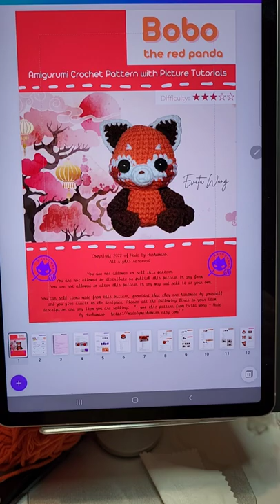The making of Bobo the chibi red panda - Crochet - Amigurumi - Plush - Pattern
Hi guys, meet Bobo the Chibi Red Panda, in Chinese, his name actually means "baby".  Everybody loves him so much that they give him alot of cuddles and kisses on his cheeks,  and some times they even squeeze his chubby face.  He is the first design for my small sized chibi collection, I'm still debating on calling it "Chibimaro" or "Chibi Kingdom"? Ummmm, anyways,  there are too many chibi designs accumulated in my brain throughout the past years, and  these ideas have to come to life before my brain become completely occupied!    I am work harder everyday now so I can create more patterns, and share more fun video tutorials on this YouTube channel in the coming months.

Looking forward to create more fun videos for you!

Materials:
Milk cotton yarn:
High quality safety eyes with washers: